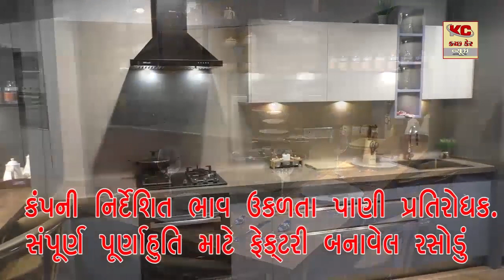મુન્દ્રા પધારેલ કેન્દ્ર કેબિનેટ મિનિસ્ટર શ્રી કૈલાશ ભાઈ ચૌધરી સાહેબની અધ્યક્ષતામાં વિવિધ આયોજનો કરા